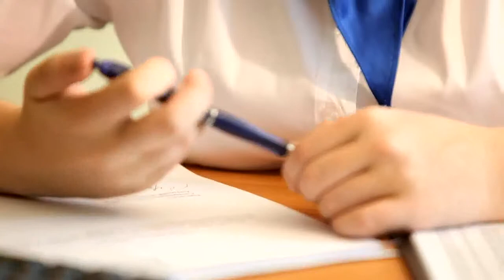Unknown - "Biker Loan"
Wild and crazy bank ad with no narration. Just American rock and roll in this spot from somewhere in Eastern Europe.